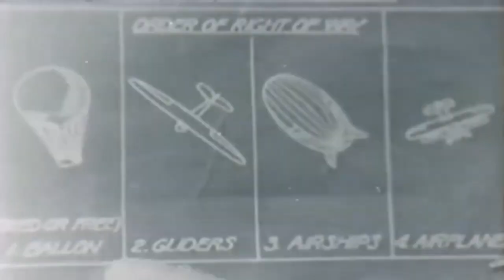85th anniversary of the incredible accomplishments and lasting legacy of 1936 Olympic medalists...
Dr. Damion Thomas tells the extraordinary stories of California alumni Archie Williams, UCLA alumni Jimmy LuValle and Oregon alumni Mack Robinson who all placed with podium finishes at the 1936 Olympics. Williams won the 400m gold medal, LuValle won bronze in the 400m and Robinson took home silver in the 200m 85 years ago on August 7, 1936.